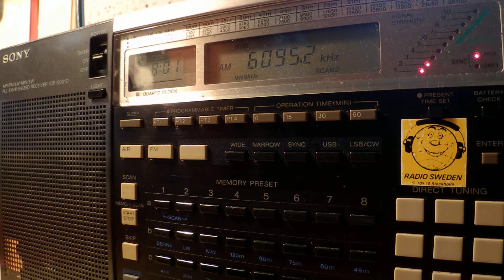26 07 2014 Mighty KBC Radio in English to WeEu 0800 on 6095 Nauen